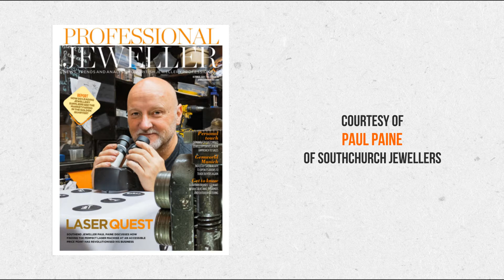Laser Welding - Securing a Diamond in a Gold Ring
Laser welding allows you to work close to stones without risk of heating or damaging, no need to remove the stone!

Freeform Fabrication is the UK’s leading value-added reseller of amazing manufacturing equipment. We’re dedicated to providing incredible machines at affordable prices, and with post-sale support  that outshines any of our competitors.